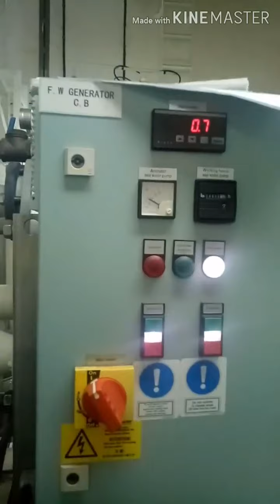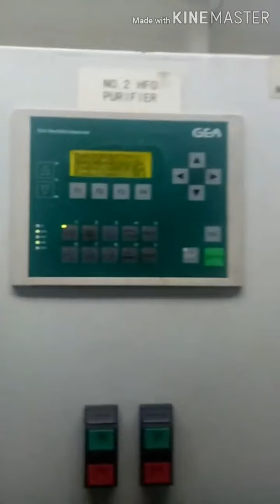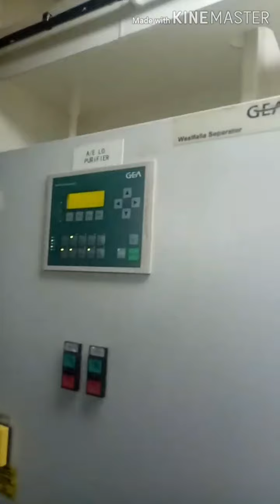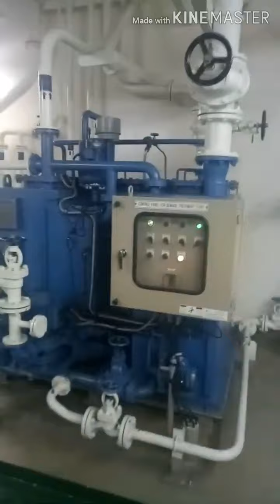Ships engine room